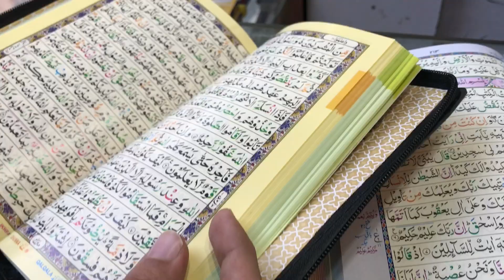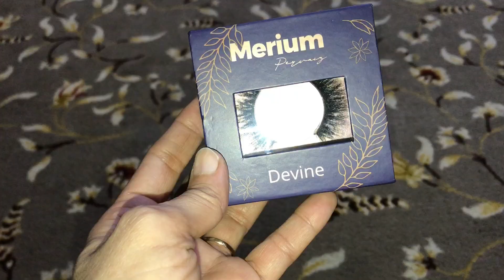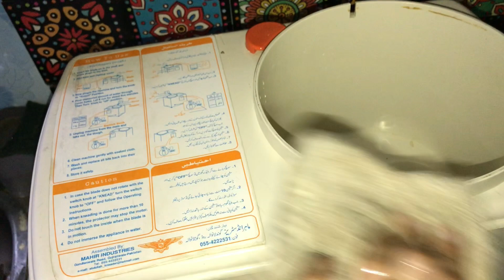Merium Pervaiz Cosmetics Lashes Review || Ladies Watch Shop In Peshawar || Mom in Peshawar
Hey! I am a Mother of 4, living my best life in Peshawar, Pakistan. Alhamdulillah Allah has blessed me with I wanted. This is my tiny Youtube channel in which I share my daily life, routine, and sometimes my Shoppings with you guys. I hope you would like it.

Thanks,

Regards,
Mom in Peshawar